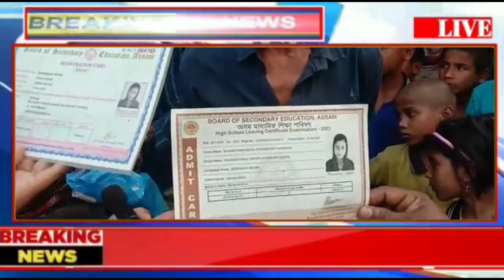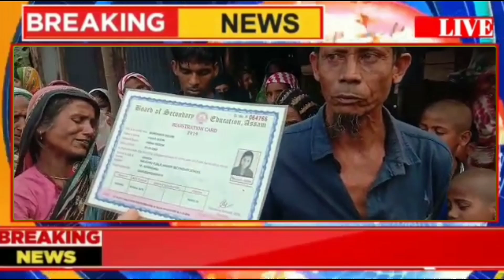করিমগঞ্জ জেলায় ঘটে গেলো একটি লোমহর্ষক ঘটনা ।